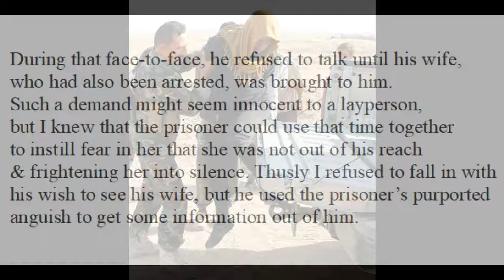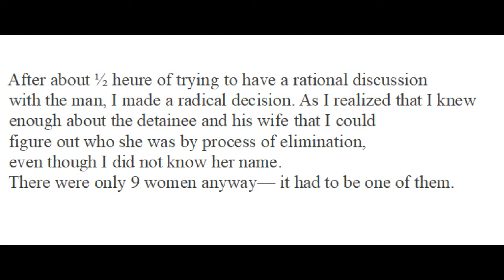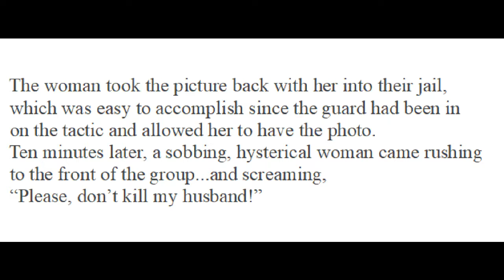YPJ/YPG Doings: Show & Tell